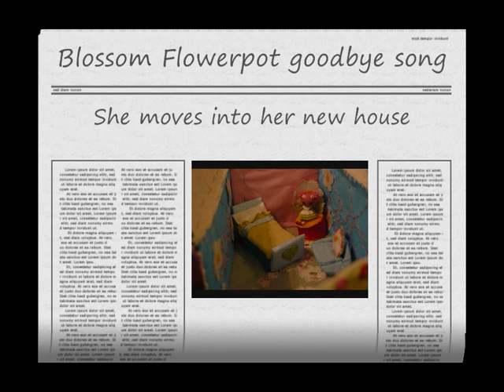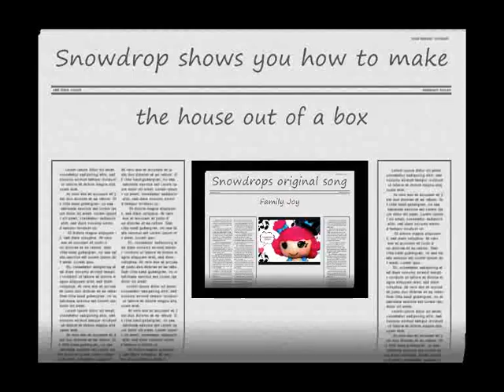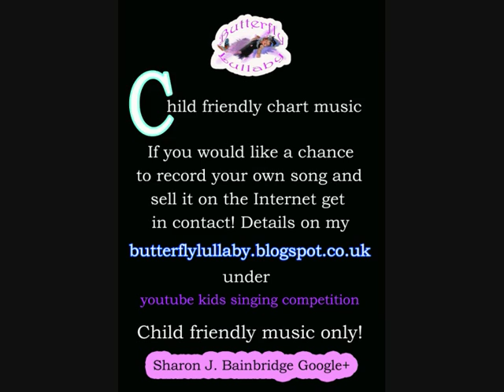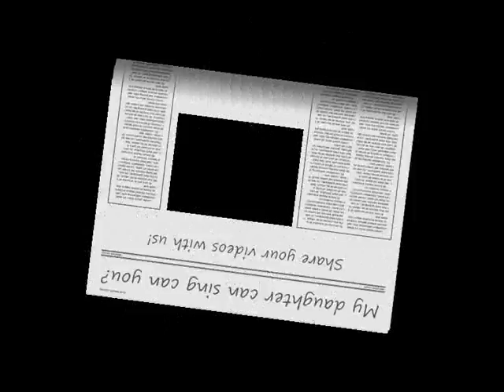Blossom flowerpot song moving house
Bloosom flowerpot song moving house, by Snowdrop, child artist.